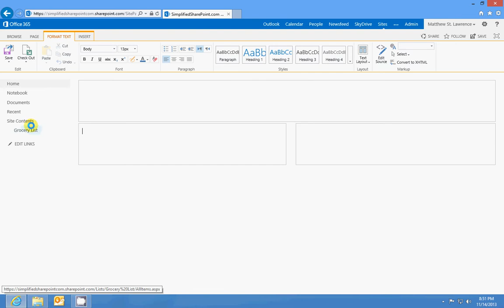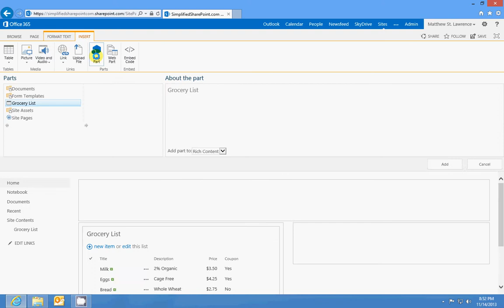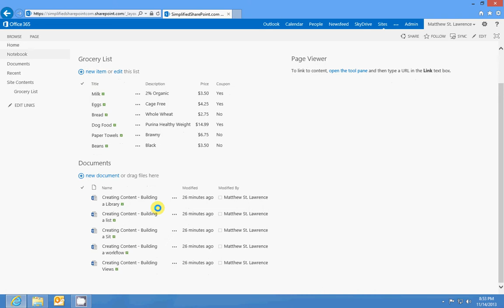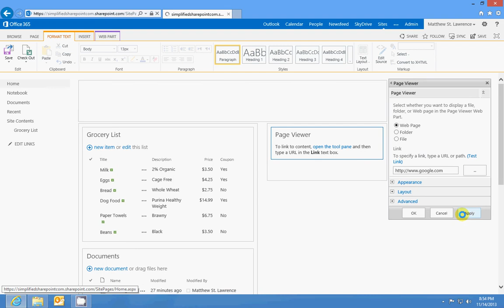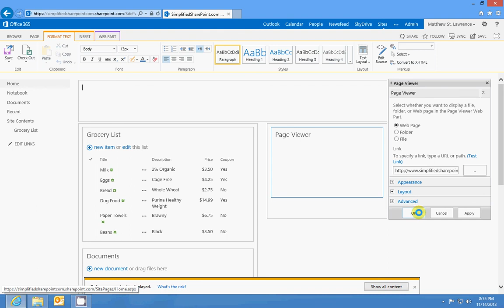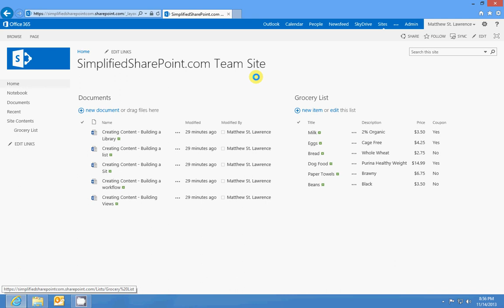SharePoint Features: App Parts and Web Parts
Both features are similar, and display information on a page, so how do you tell them apart?
Web Parts:
These are like little windows you can put on a webpage in your SharePoint site.  I can add a web part that shows images, or opens another webpage in the site.  Web parts are TOOLS. They perform specific functions and operate very similar to App parts.
App Parts:
Think of these as little clones, smaller versions of the "Apps" you'll add to your site. These are like windows or "teleporters" that display data from lists and libraries directly on a web page. Remember that Apps are the lists & libraries that you create, so these are little parts that show the data somewhere else.
Confused yet?
If this doesn't make much sense, don't worry, it isn't the clear concept that it should be.  App parts were added in the 2013 version of SharePoint and it threw me for a loop as well.  Everything used to be done through web parts.  We will go over some examples, and as you work with your own environment, you'll better-understand what each one does.
So if I take my grocery shopping list I have from the previous lessons, I can create a page that is called "Items to buy."  (That page will be stored in the "Site pages" library)  On the "items to buy" page I would insert an app part for my "Grocery Shopping "list and maybe even create a view to just show a few columns from the list.  Then I could also make more lists in the site, and insert app parts to show all the lists on one page.